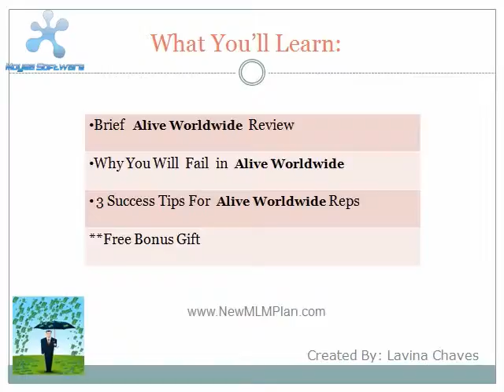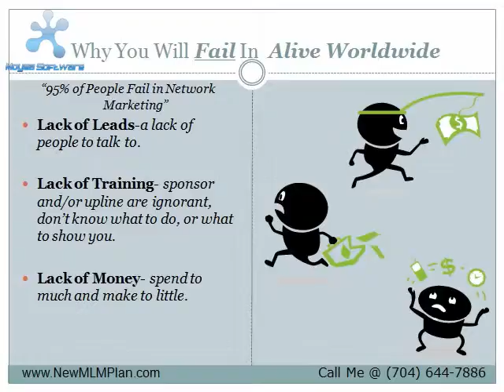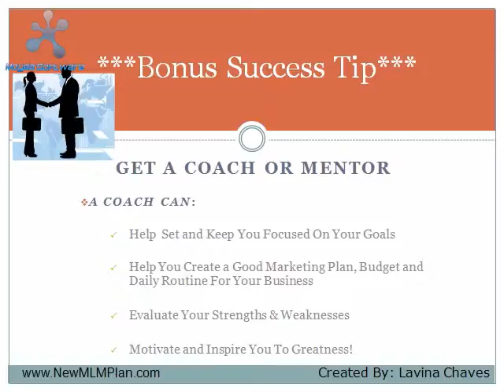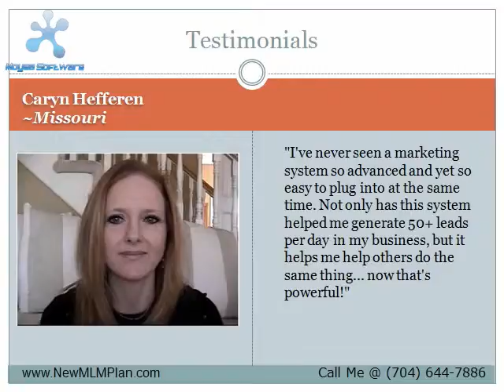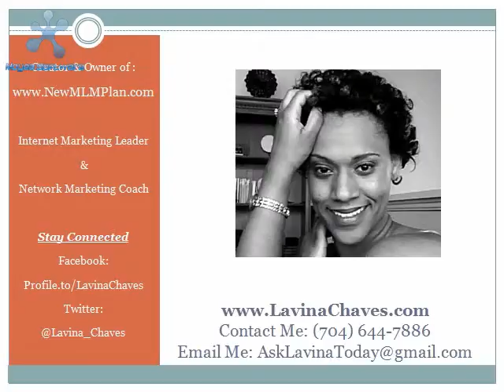Alive Worldwide MLM Review-Alive Worldwide MLM Training Sec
Get Free Alive Worldwide MLM Network Marketing Training-Learn How to Be a Alive Worldwide Top Income Earner. Worldwide.com MLM Leads.